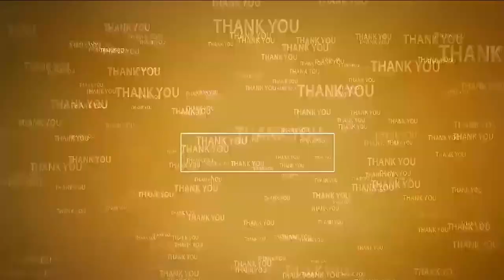వైసీపీ శ్రేణుల‌కు క‌ళ్లు క‌నిపిస్తున్నాయా? | TDP leaders visits VSU | Venkatachalam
- వీఎస్‌యూని ఆక‌స్మికంగా ప‌రిశీలించిన టీడీపీ అగ్ర‌నేత‌లు
- ఇంత‌లా అభివృద్ధి జ‌రిగి ఉంటే అక్ర‌మ కేసులు బ‌నాయిస్తారా?
- వైసీపీ తీరుపై మండిప‌డ్డ మాజీ మంత్రులు సోమిరెడ్డి, ఆనం, ఎమ్మెల్యే కోటంరెడ్డి